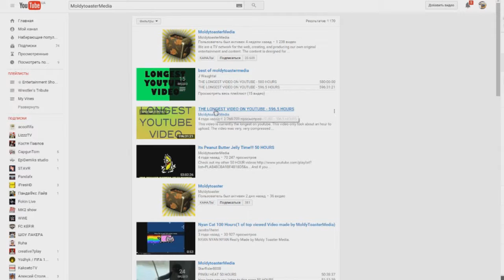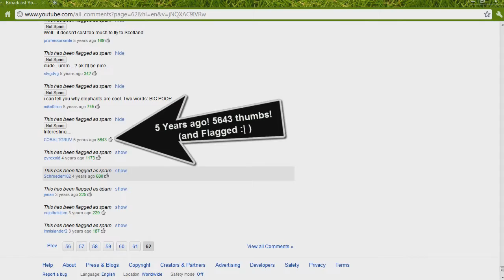►Топ 5 фактов #2 || Youtube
Очень интересная рубрика под названием "Топ 5 фактов". Каждый выпуск будет не только увлекательным, но и интересным. Ведь в этой рубрике будут задеты практически все темы. Хочу ещё добавить, что этот проект был создан вместе с моим основным каналом Mr_Kot . Надеюсь, Вам понравится и Вы одобрите!
▬▬▬▬▬▬▬▬▬▬▬▬ஜ۩۞۩ஜ▬▬▬▬▬▬▬▬▬▬▬▬▬